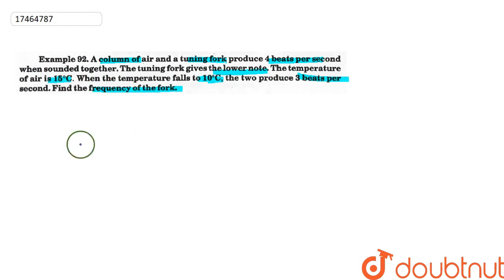A column of air and a tuning fork produce 4 beats per second when sounded together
A column of air and a tuning fork produce 4 beats per second when sounded together. The tuning fork gives the lower note. The temperature of air is `15^(@)C`. When the temperature falls to `10^(@)C`, the two produce 3 beats per second. Find the frequency of the fork.